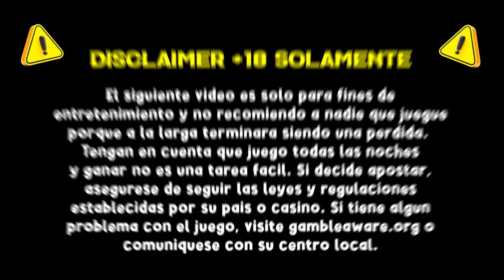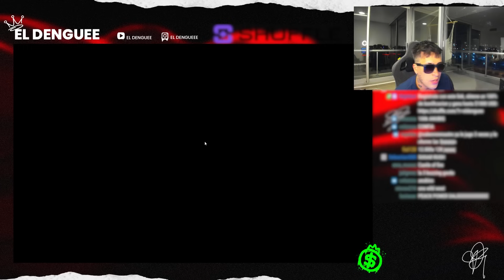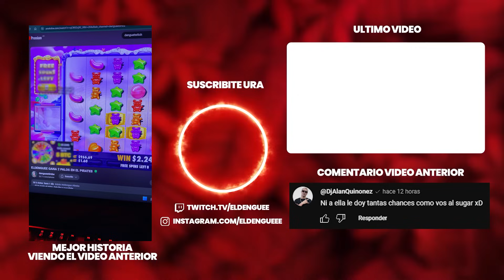ELDENGUEE PASA DE $50.000 a $1.500.000 en 1 TIRADA